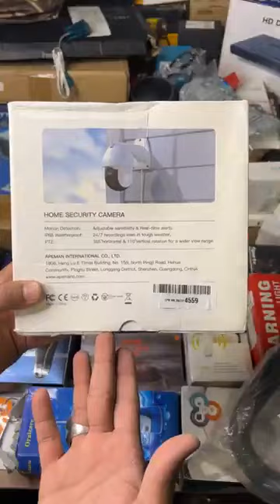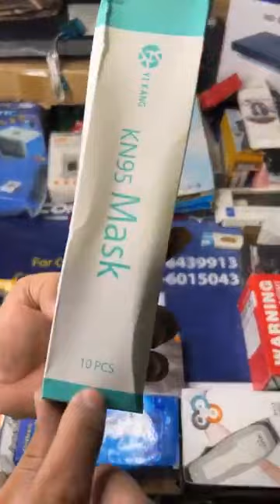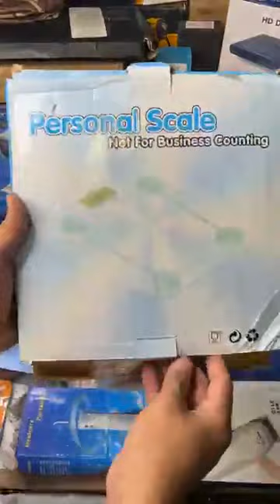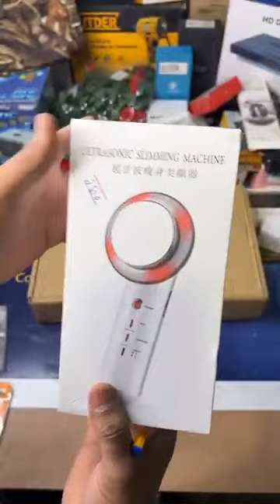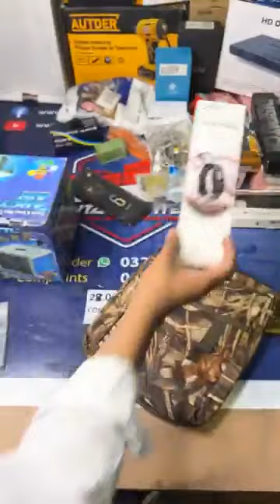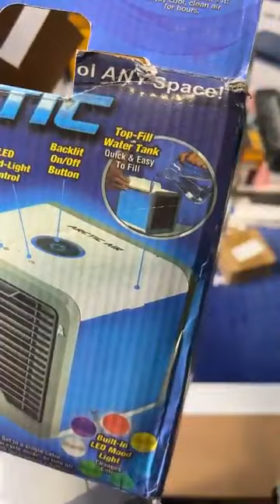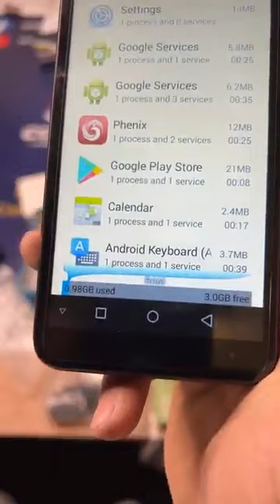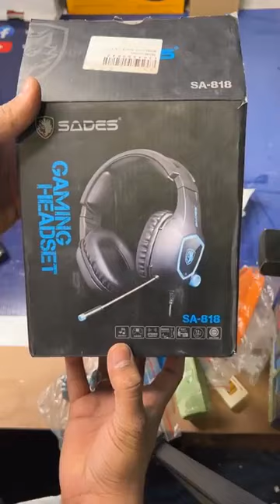28.05.2023 container items 03206439913